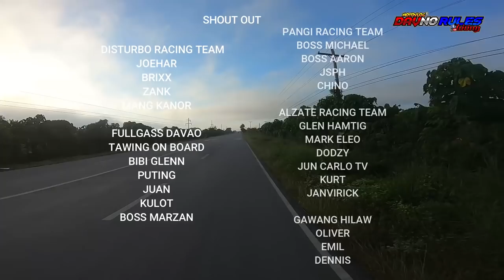YAMAHA SNIPER 206CC BEAST MODE| PART 2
PAREHONG MALAKAS. RESPETO SA BAWAT TEAM NA NAKASABAYAN.
E ENJOY LANG NATIN BAWAT PIHIT!. RIDE SAFE SA LAHAT!
LEZGOOOOOOOOOO

GEAR THAT I USE:
Go Pro Hero 6, Boya mic, Ulanzi case, go pro mic adapter